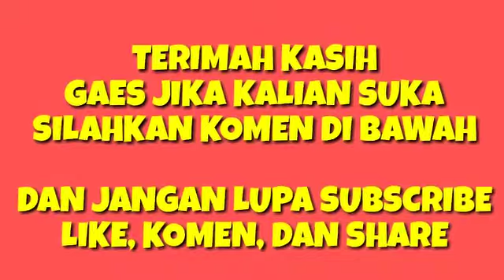PRANK !! REAKSI ORANG LIAT BH DI LAMPU MERAH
jika suka komen mau bikin prank apa lagi.

jangan lupa untuk dukung chanel PANJI SEGORO, dengan cara di LIKE, KOMEN, SHARE DAN S U B S C R I B E.

dan biar kalian terhibur tonton juga video prank di bawah

1. prank SAMPAH ISI MANUSIA

2. prank WARGA PSHT beli kaos 50.000

3. prank JATUHIN BH DI LAMPU MERAH

4. prank POCONG DI BAWAH GAPURA

5. prank TENDANG BOLA KE ORANG GAK DIKENAL DI ALUN2 SITUBONDO

TERIMAH KASIH SUDAH DUKUNG CHANEL INI DAN SEMOGA KALIAN SEMUA SELALU TERHIBUR.

WASSALAMUALAIKUM.

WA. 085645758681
IG.   PANJI SEGORO_28
FB.  PANJI SEGORO